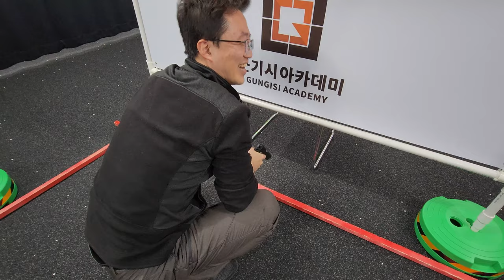남의 총으로 슈팅매치를 한다면 ? 그게 가능한 중년슈팅단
부산에서 활발하게 활동하는 중년슈팅단 슈터스코어 멤버들
간만에 재미나게 즐겁고 안전하게 금요일 야간을 불태웠어요

♬HYP - Seoul & Music
♬장르/Genre : Dance